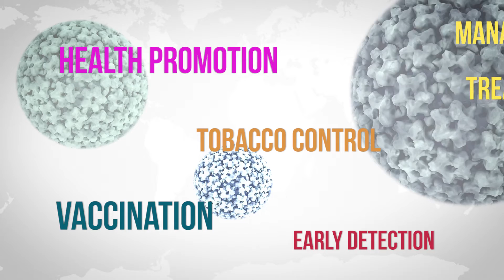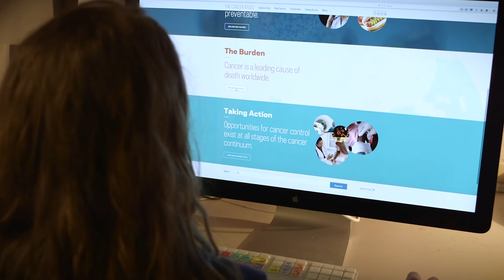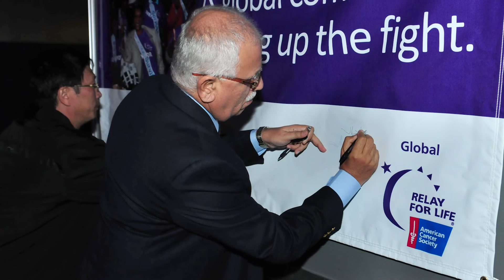2015 Cancer Atlas Overview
The American Cancer Society, the International Agency for Research on Cancer, and the Union for International Cancer Control developed the Cancer Atlas to give the global cancer community a new tool in the fight against cancer. Leaders worldwide can arm themselves with actionable data and insights to make better decisions – and work toward putting an end to the cancer epidemic.